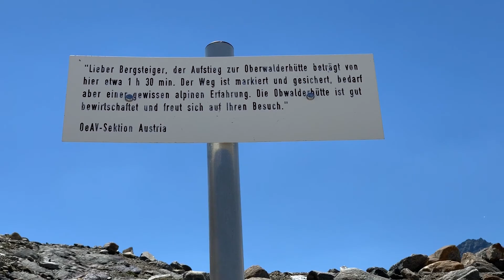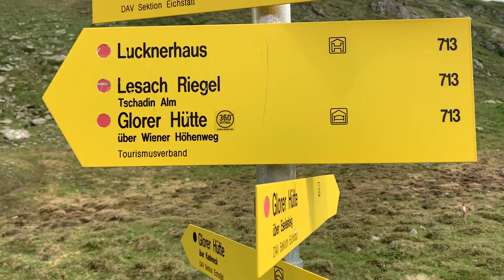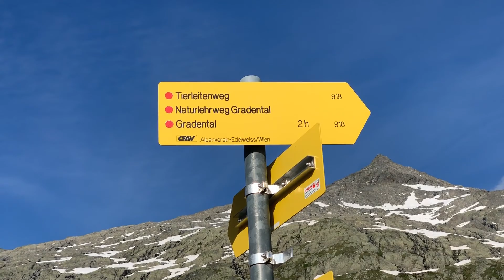Wanderung Glockner- und Schobergruppe Juli 2019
6-Tages-Wanderung im Juli 2019 von der Franz-Josef-Höhe über Karl-Volkert-Haus, Glorer Hütte, Elberfelder Hütte, Lienzer Hütte und Adolf-Nossberger-Hütte

Mehrtägige Alpentour in Österreich